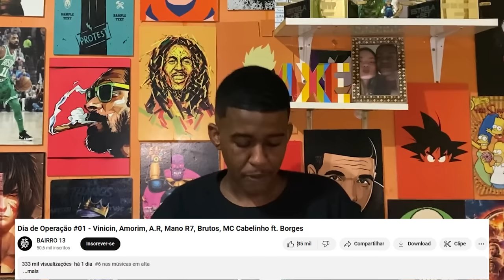Jhony REACT - DIA DE OPERAÇÃO - Vinicin, Amorim, A.R , Mano R7, Brutus, Mc Cabelinho Feat. Borges